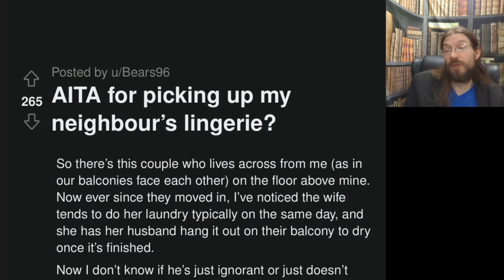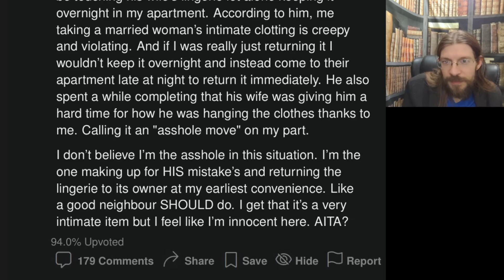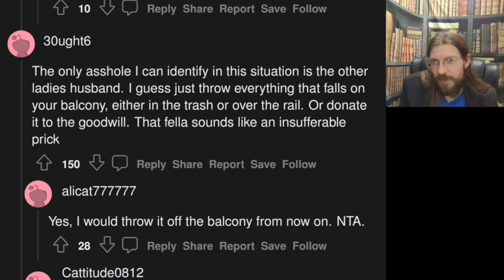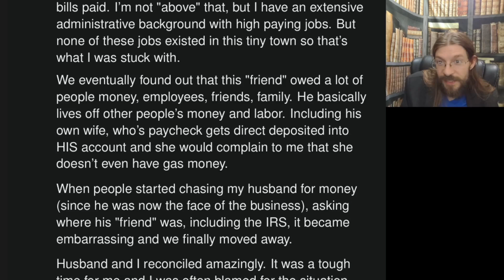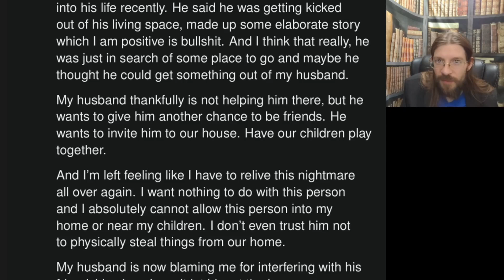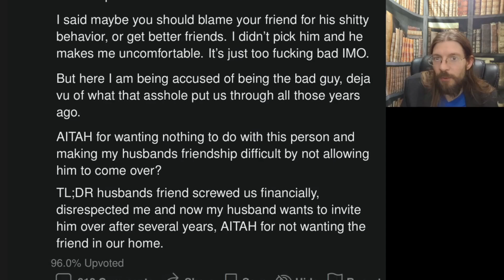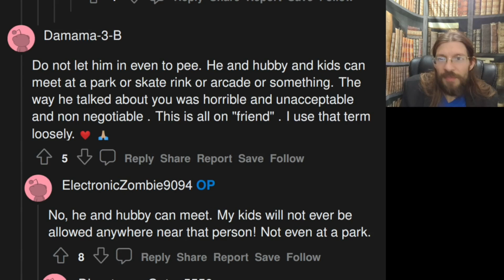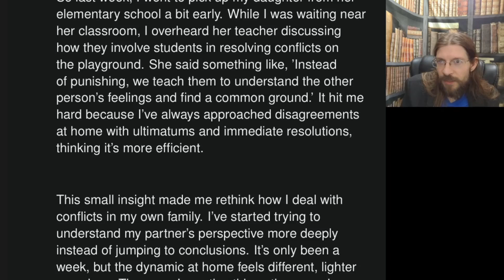AITA for Picking up My Neighbor's Lingerie | 3 Stories | 1455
OP's neighbor is fed up...

00:00 Intro
00:16 AITA for picking up my neighbour's lingerie?
02:29 Story 1 Commentary
05:10 Story 1 Comments
06:29 AITAH for telling my husband his friend can't come to our house?
09:44 Story 2 Commentary
12:17 Story 2 Comments
13:28 Overhearing My Daughter's Teacher Changed My Mindset
14:41 Story 3 Commentary
16:08 Tea Time
16:32 Outro